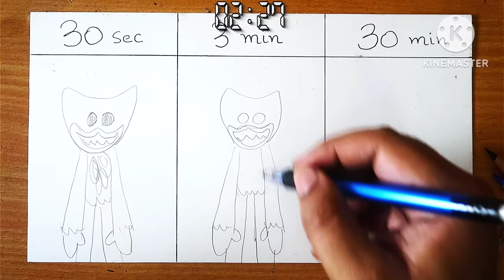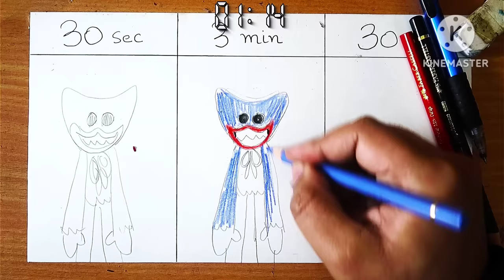Drawing Huggy Wuggy in 30 sec, 3 min, 30 min | Poppy Playtime Chapter 3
How to draw Huggy Wuggy in 30 sec, 3 min, and 30 min from Poppy playtime chapter 3

how to draw smiling critters

🎨Tools used:
Strathmore Bristol Vellum 300 series 22.9cm x 30.5cm
Mechanical pencil HB 0.5

If you like this video please LIKE and SUBSRCRIBE and SHARE.

smiling critters
poppy playtime chapter 3
How to draw poppy playtime
drawing smiling critters
Create huggy Wuggy with clay
Sculpting huggy wuggy